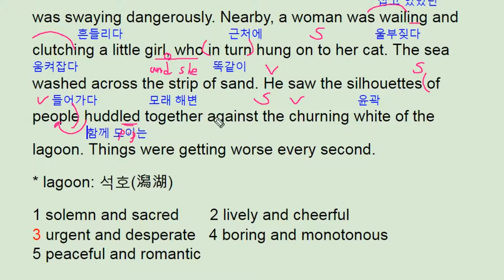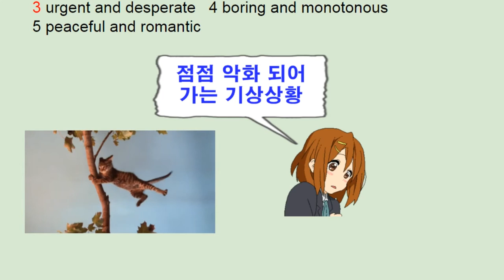2017년 11월 모의고사 영어 고2 19번 해설 풀이 내신대비 - 번개콩